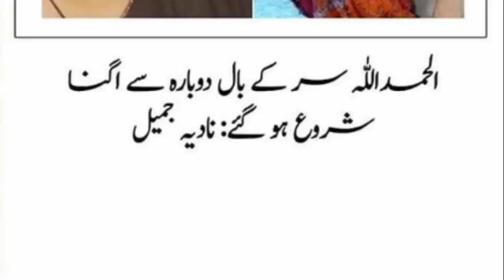Sad Story About Our Favourite Actress Pray For Him || Lollywood Showbiz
Sad Story About Our Favourite Actress Pray For Him